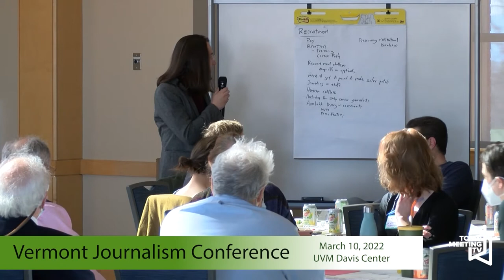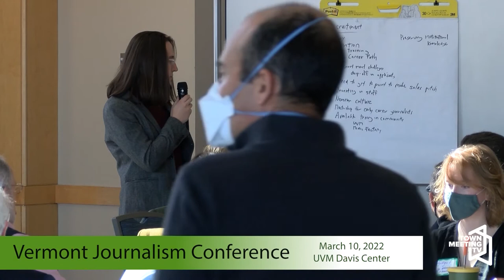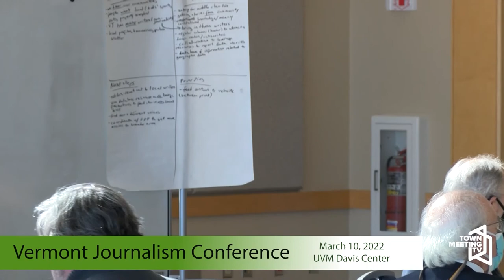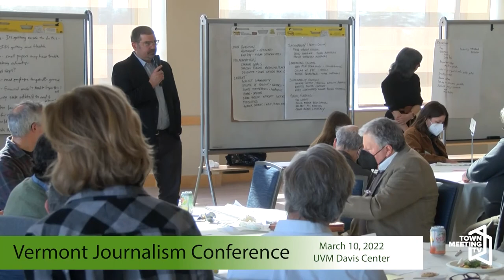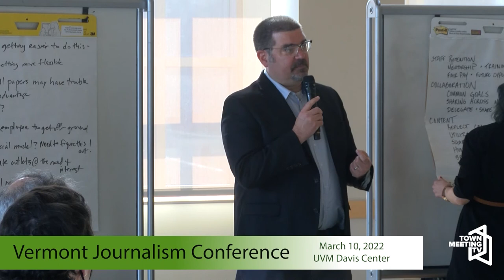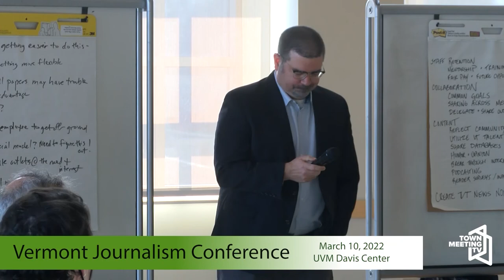Vermont Journalism Conference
Local news is essential to a vibrant democracy. Join us for a one day conversation on the future of Vermont’s local news to discuss strategies for sustaining trusted sources of local news and inspiring a new generation of journalists and engaged citizens in a rapidly changing media landscape.

Panel Topics and Speakers Include:

    Importance of local media & what it provides: National landscape, federal funding and latest research on local media relationship to community vitality. Lead: Meg Little Reilly; Rebecca Ellis
    From the trenches: Community paper editors share their stories. Lead: Randy Holhut/The Commons, Tim Calabro/Randolph Herald, Lisa Loomis/Valley Reporter
    Business models for sustainability: Ideas & the concept of a new non-profit to collect donations on behalf of papers, subscription options. Lead: Paula Routly/Seven Days; Angelo Lynn/Ad Indy
    Digitizing content: Some approaches to digitizing content and reader engagement. Lead: Lisa Scagliotti/Waterbury Roundabout; Sarah Ashworth/VPR
    Shared Content ideas: Shared services/content models & other ideas. Lead: Anne Galloway/VTDigger; Michael Wood-Lewis/ FPF, Cory Dawson/CNS
    Local, Regional and National Models: Other models for providing local news. Lauren-Glenn Davitian/Town Meeting TV, Melanie Plenda/NH Media Collaborative, Bill Densmore/Information Trust Exchange

3/10/2022